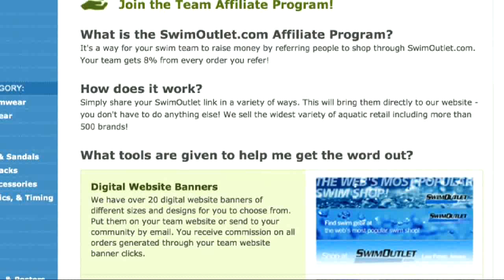Michael Poropat on The Morning Swim Show